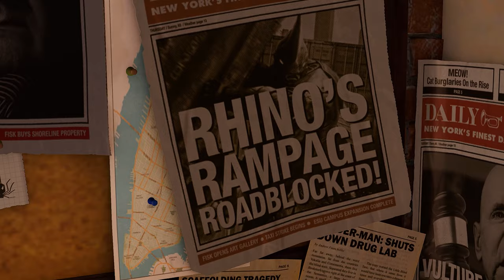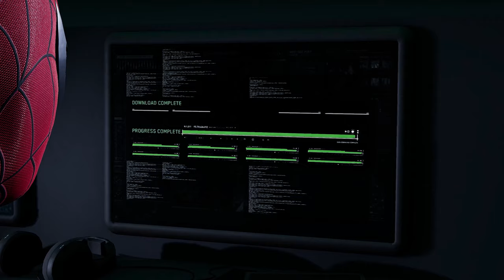Spider-Man Remastered | First 20 Minutes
Spider-Man Remastered  gameplay  - FREE TO USE (60 FPS)

Support Channel-
UPI - rawatstyle95@oksbi

Note-
This video is free to reuse. But you have to add your content over it, such as  add commentry, make montages, do voiceover, use it as backgound etc etc.
You are not allowed to reupload this video in another ''NoCopyrightGameplay" or "FreeToUseGameplay" channel and claim that its yours.

Spider-Man Remastered Free To Use Gameplay
Spider-Man Remastered No Copyright Gameplay